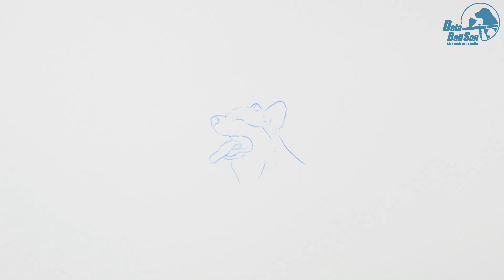【犬】ウェルシュコーギー小さく描いてみた【Corgi】【Cardigan】【Pembroke】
エアブラシを使い小さく描いています